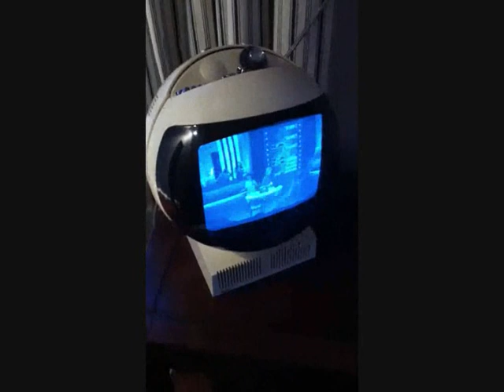1970's JVC Nivico 3240GM Videosphere TV (Victor Company) Showing Deal or No Deal!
My 1970's JCV ball (or astronaut helmet) black and white TV showing a clip of Channel 4's Deal or No Deal!

A real space age design classic, to be seen in science fiction movies, all important design museums worldwide and featured in all good books about 20th century design. For example in the design book  "L´utopie du tout plastique" and 'Industrial Design' by Taschen

This unique tv looks really awesome with its stunning spherical ball shape, inspired by a spacehelmet. 100% vintage object from the 1970s, made in Japan by The Victor Company of Japan Ltd. JVC.

The model number is Nivico 3 240 GM.